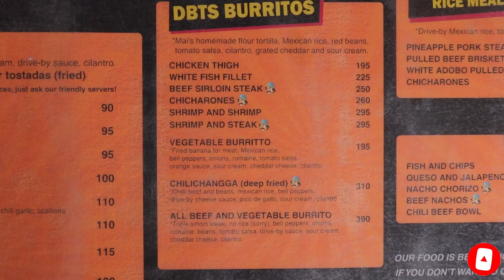BEST BIG FRIED BURRITOS IN MANILA Chimichangas (Chilichanggas) - Drive by Taco Shop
My favorite at Drive by Taco Shop, made of chili beef and beans, mexican rice, bell peppers, cheese sauce, pico de gallo, sour cream, and cilantro. Watch how they do it.

Chimichangas (Chilichanggas) ~ 310 Php (6.2 USD)